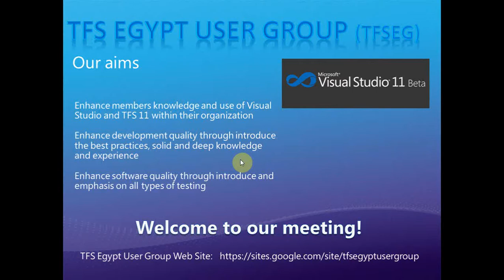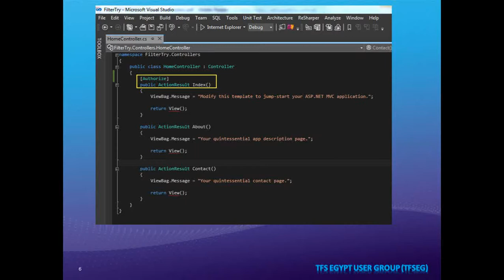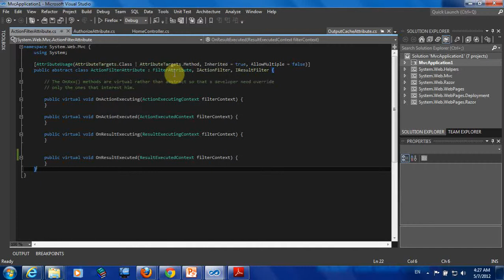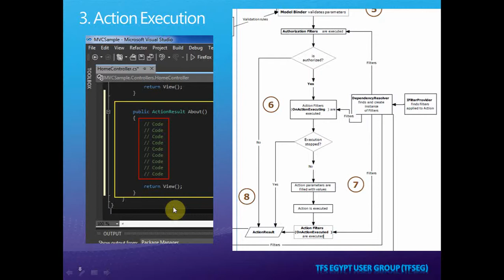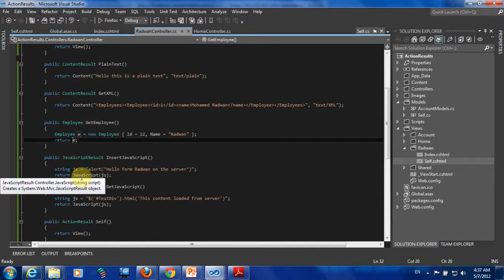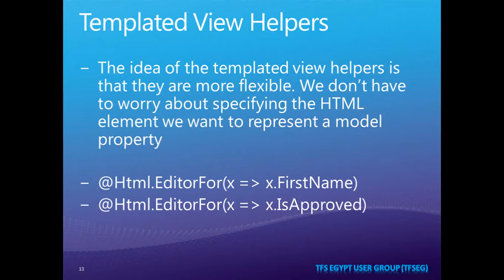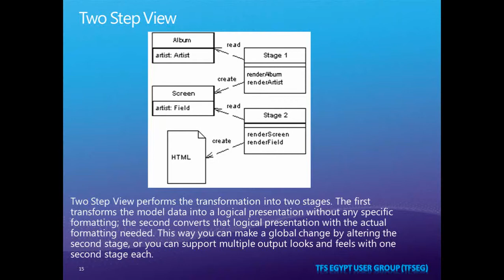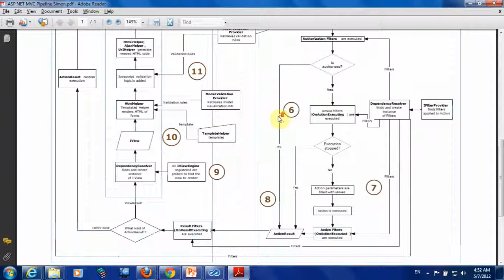[Arabic] MVC Pipeline in Action Part 2